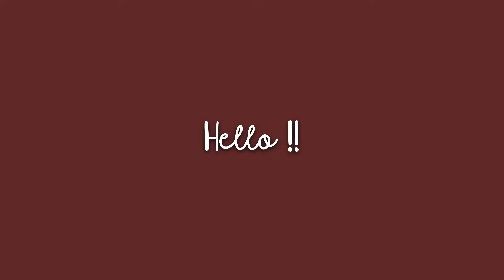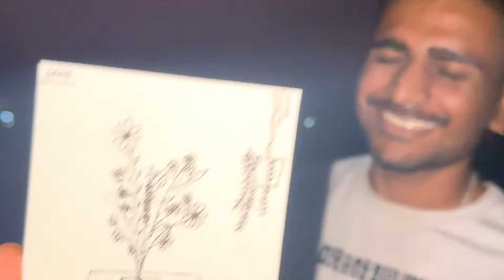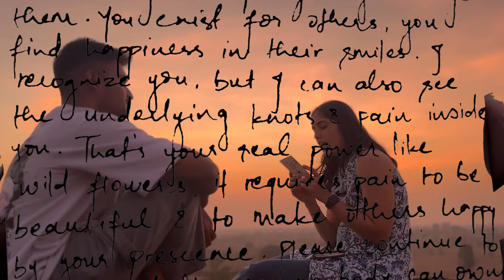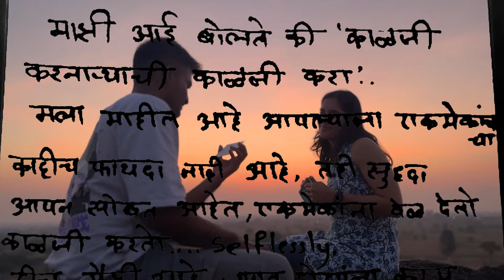Reading our letters.. and then !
Here is my 13th vlog on YouTube, where my friend Sakshi and I wrote letters to each other and read them on the mountain during sunset.

Do watch it, and don’t forget to comment 😊